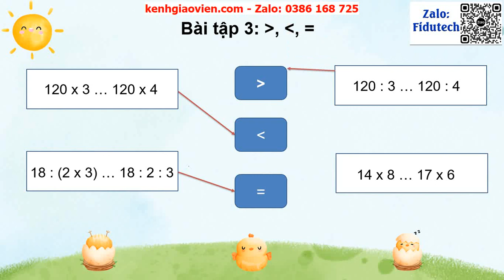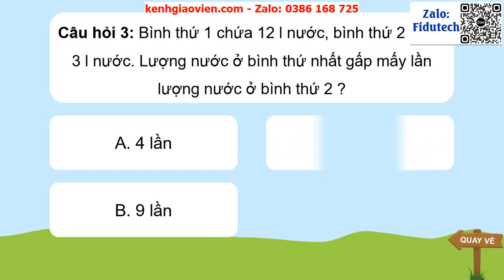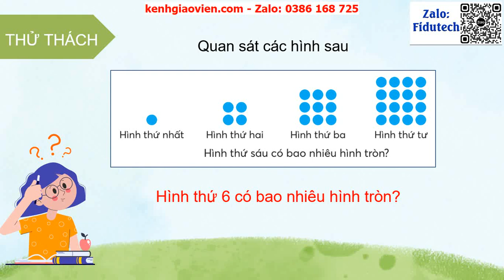Giáo án powerpoint Bài 3 Ôn tập phép nhân, phép chia | GA điện tử Toán 4 Chân trời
Phía trên là giáo án Powerpoint hay còn gọi là giáo án điện tử, giáo án trình chiếu Bài 3 Ôn tập phép nhân, phép chia | Sách Toán 4 chân trời sáng tạo. Giáo án được làm với phong cách: hiện đại, đẹp mắt để tạo sự hứng thú cho học sinh.